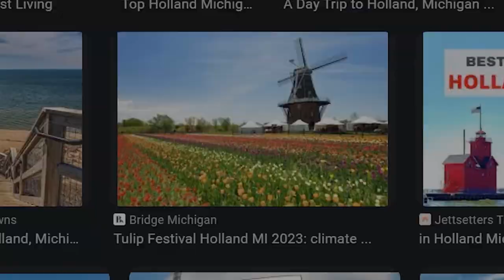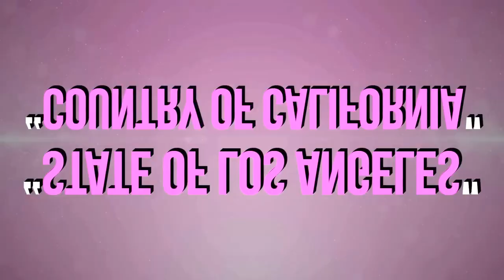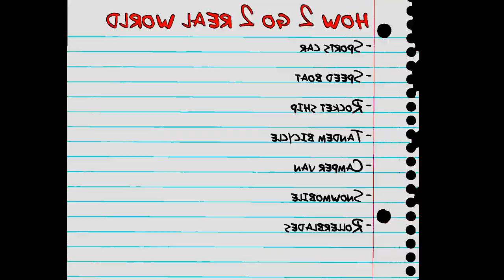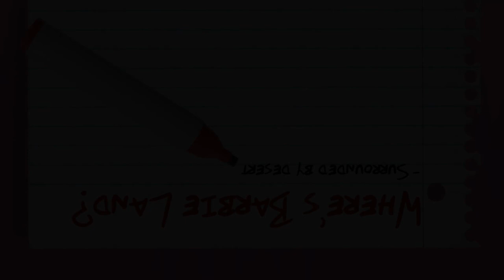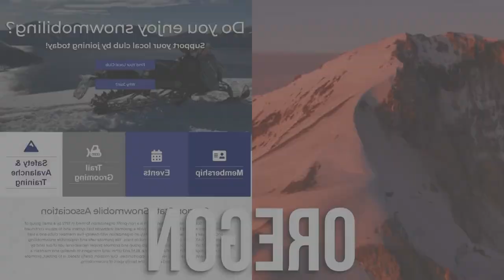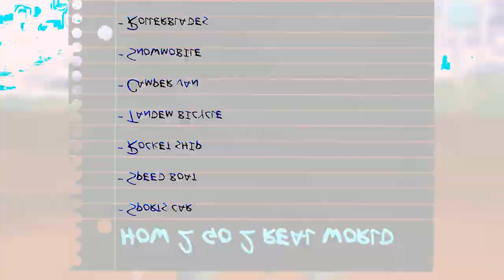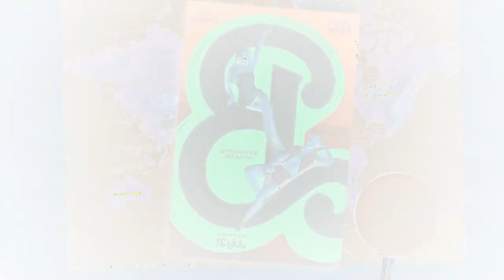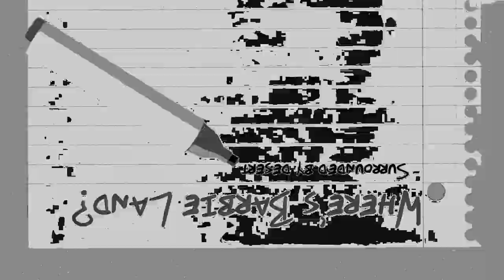Hypothesis upon the subject of a series of ordered frames